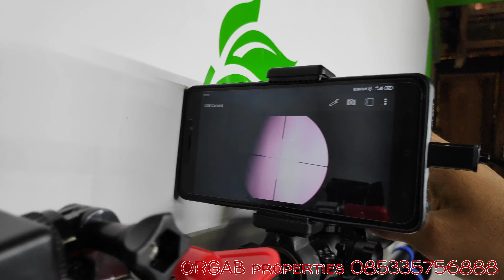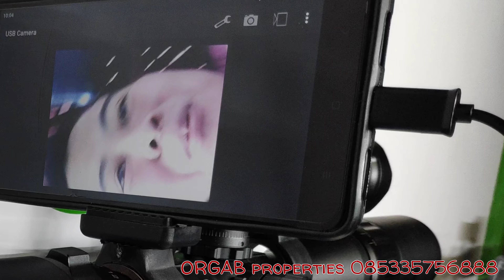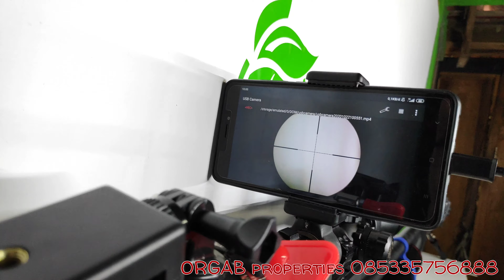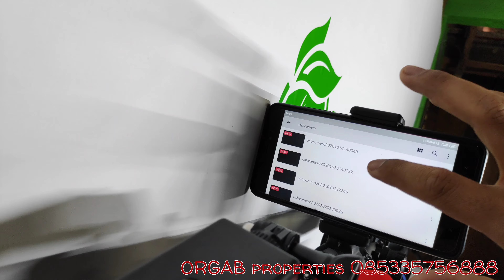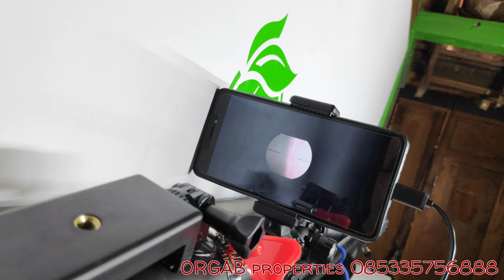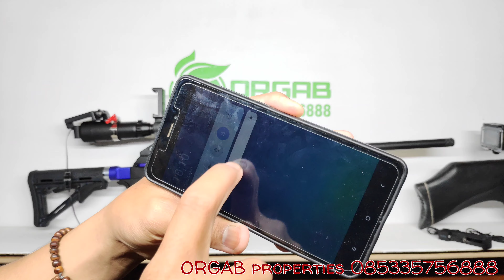[ REVIEW ] night vision ORG v1, Produk Bule aja kalah nih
SELAMAT DATANG di ORGAB
SALAM SATU LARAS!!!
JEDOR JEDORR JEDOOORRR!!!

Hallo bosku, untuk temen* bediler jika berminat dengan video ini bisa order / tanya* ke chatt wa 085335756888 Atau klik
Kami RESMI dan ber izin, kita juga menyediakan semua perlengkapan hunting, aksesoris, senapan paser ikan, dan berbagai macam senapan angin lho.

Buka senin sampai sabtu jam 07- 04 sore,
Minggu Tutup ya.